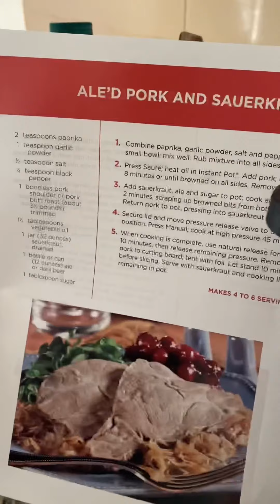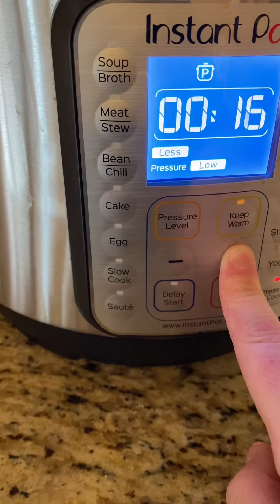Pork and sauerkraut